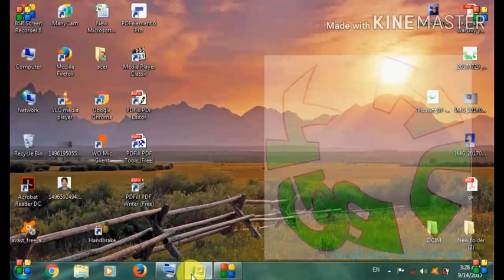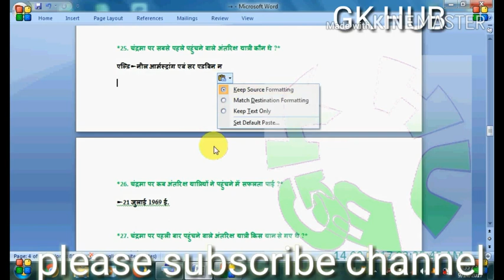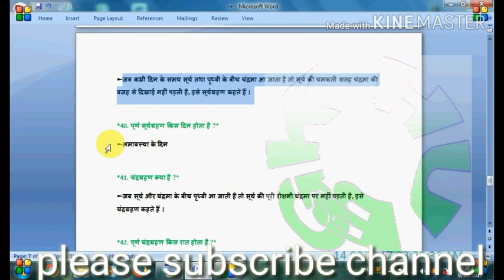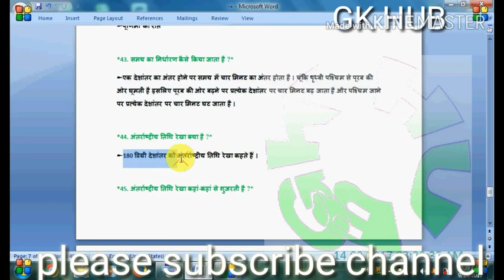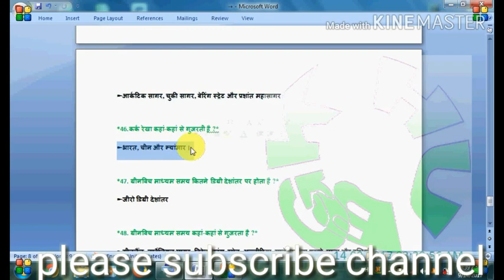पृथ्वी THE EARTH सामान्य ज्ञान in hindi by gk hub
इस वीडियो में पृथ्वी से जुड़े हुए महत्वपूर्ण प्रश्नों को प्रश्न उत्तर के माध्यम से समझाया गया है।
जिस से हम आप लोगों के लिए ऐसे ही महत्वपूर्ण वीडियो लाते रहे।
प्लीज लाइक वीडियो एंड शेयर ।
प्लीज़ सपोर्ट